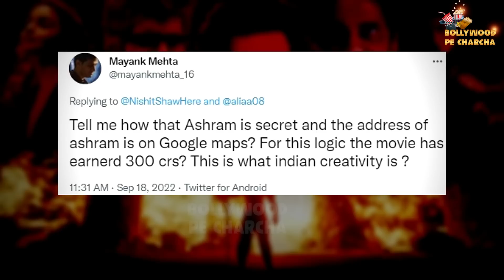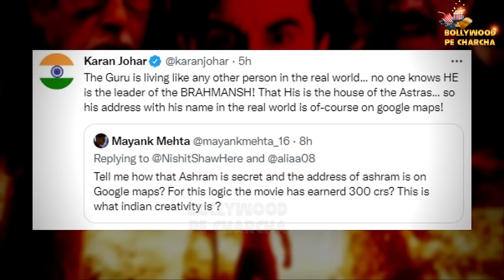Karan Johar Responds On Questioning Brahmastra's Logic 'Why Use Google Map For Secret Loction'